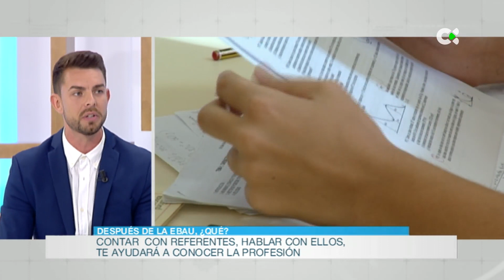Termina la EBAU, ¿y ahora qué?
Los alumnos de segundo de bachillerato acaban de superar una de las pruebas más difíciles de su trayectoria formativa: la EBAU. Pero ahora se plantean otro dilema: hacia dónde enfocar su futuro. Todavía son muchos los que no lo tienen claro. Hemos tomado ideas de la mano de Carmelo Salas que es psicopedagogo.